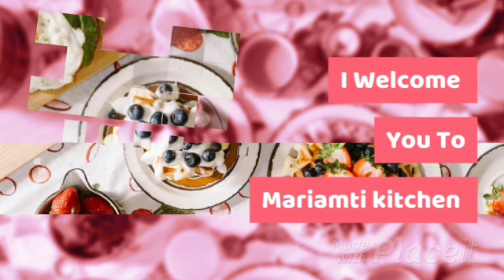تحضير ببوش بالاعشاب لمحاربة البرد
"الحلزون" هو حيوان ينتمي إلى الرخويات ويتواجد في البرية، ويتميز بوجود قوقعة على ظهره تساعده على الحركة وتوفير الحماية. يتميز الحلزون البري بجسم لين وزجاجي ومنزلق، يحتوي على فم صغير وأسنان صغيرة للتغذية.

يتغذى الحلزون البري على النباتات والأوراق والفطريات، ويتميز بتنوع كبير في أنواعه وألوانه. وتعتبر بعض الأنواع من الحلزون البري مفترسة وتتغذى على الحيوانات الصغيرة والحشرات.

يمتلك الحلزون البري أيضًا قدرة على التكيف مع البيئة المحيطة به، حيث يمكنه إخراج سوائل لزجة تعمل كمادة لاصقة وتستخدم في الحركة والحماية. ويستخدم الحلزون البري في الطبخ والغذاء في بعض المناطق حول العالم، ولكنه في بعض الأحيان يعتبر ضارًا للمحاصيل والمزارع.

لعشاق#الحلزون#طريقة#سهلة#ببوش#الغلالة#الاعشاب#للمبتدئين#